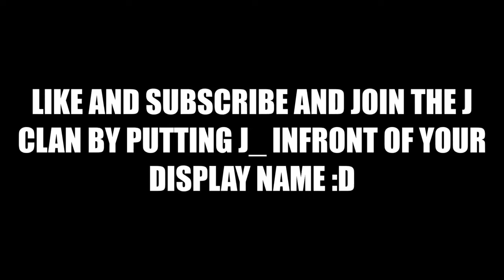So... I got this cursor without downloading anything (Roblox bedwars)